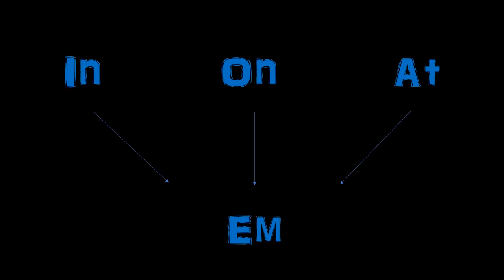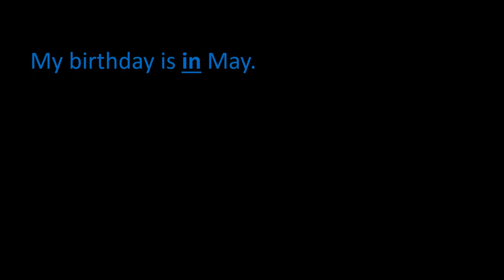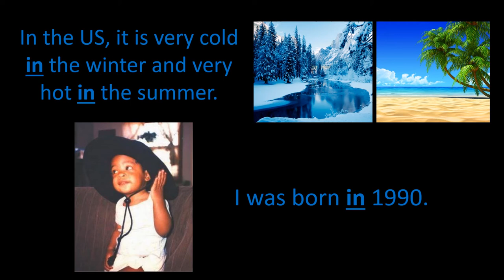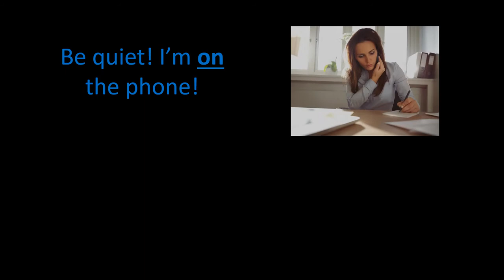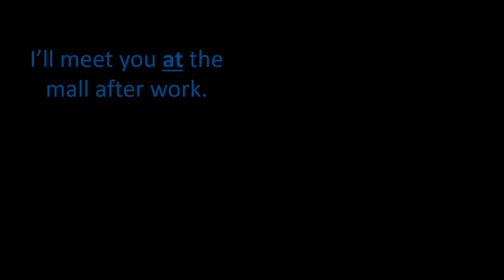Qual A Diferença Entre 'In', 'On', E 'At' Em Inglês?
Nesse vídeo eu explico a diferença entre 3 preposições em inglês que significam 'em' em português.

Música-